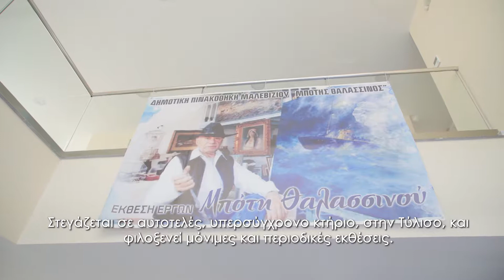Δημοτική Πινακοθήκη Μαλεβιζίου: "Μπότης Θαλασσινός" στην Τύλισο